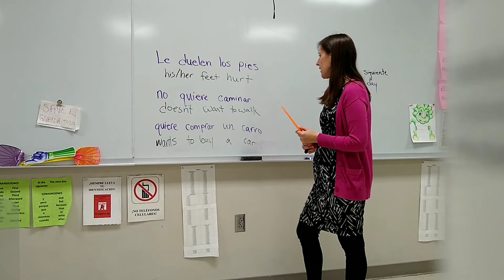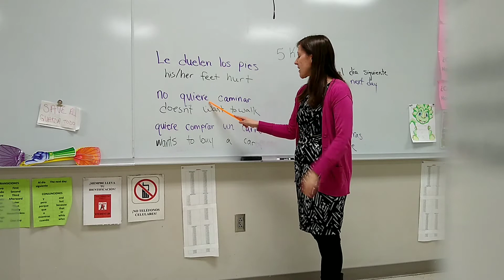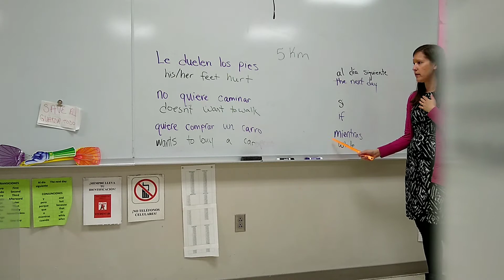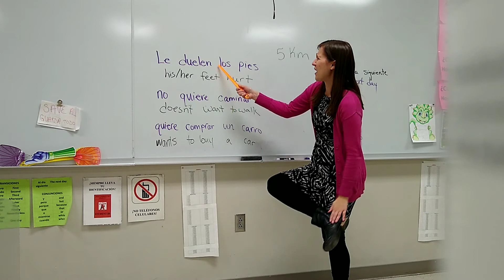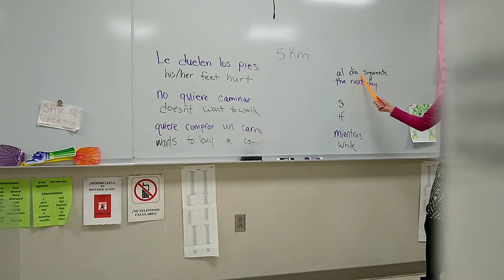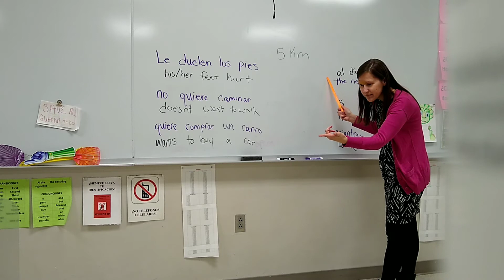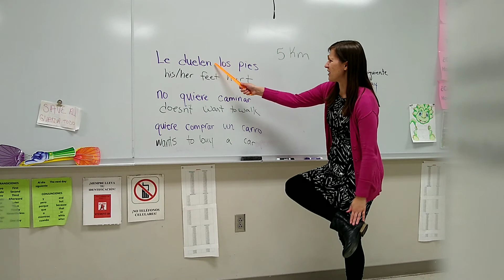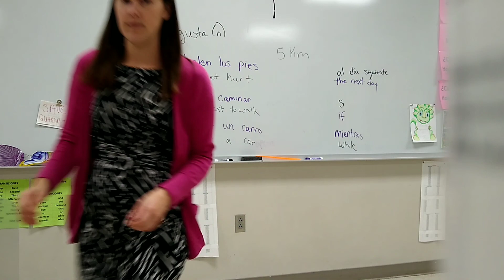Unidad 3,2A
story for Unit 3.2 A